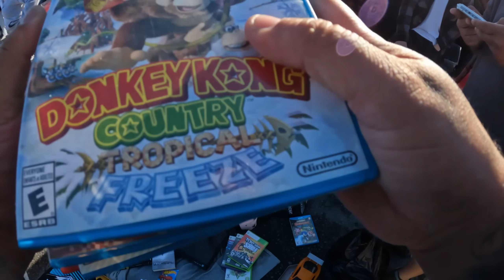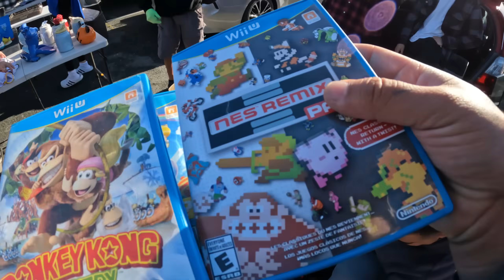BUSCANDO COSAS PARA REVENDER EN EL SWAPMEET EN USA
A estado calmadon la chachareada mi gente solo salieron las chanclitas yeezy y ese overol perron de warner brother esperemos nos vaya mejor el dia de manana muchas gracias por el apoyo mi gente.